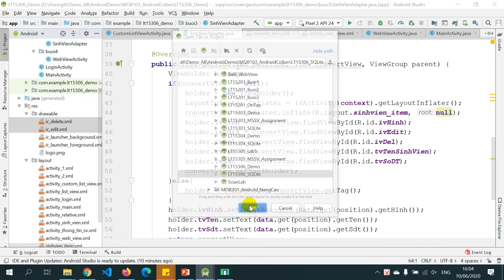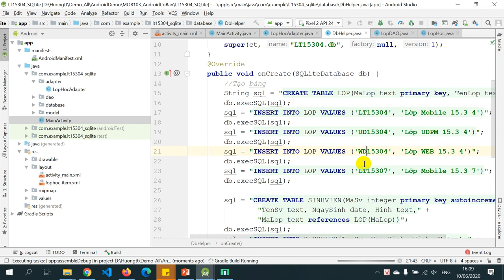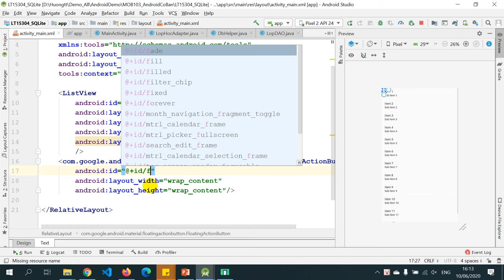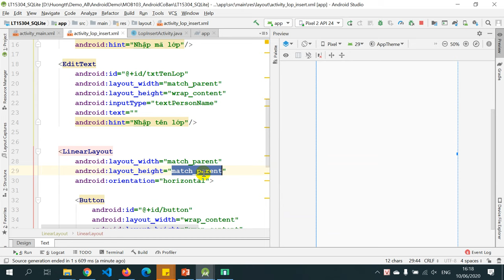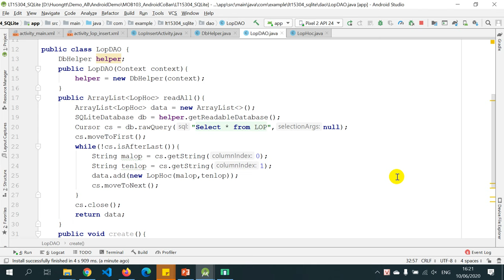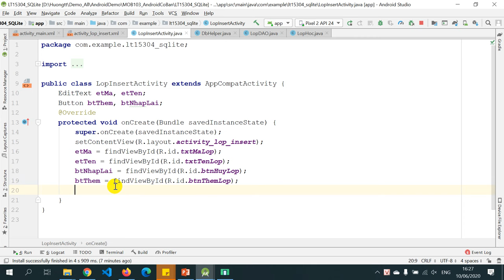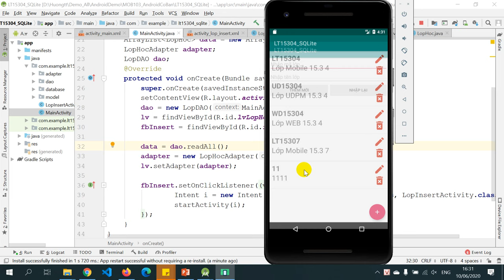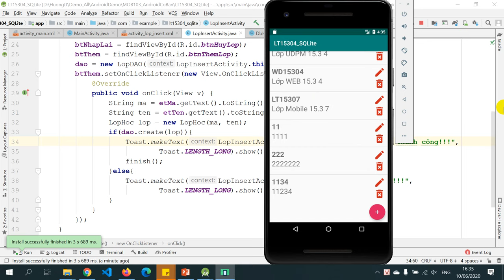LT15304 Buoi11 SQLite p2